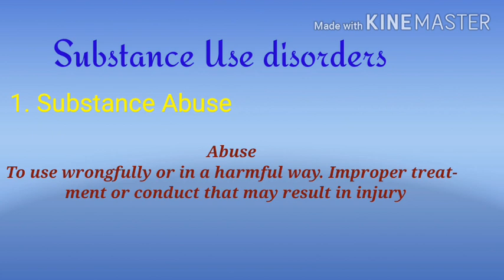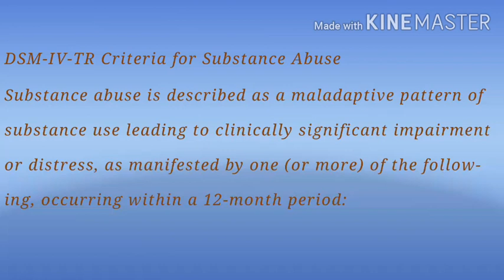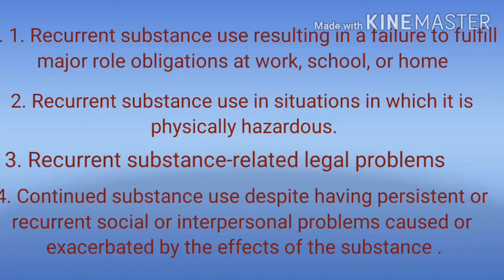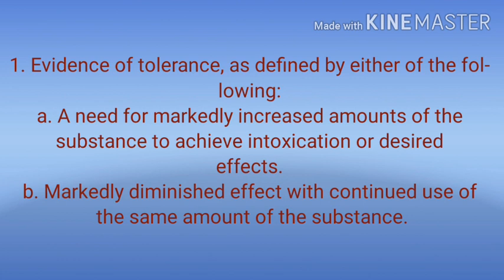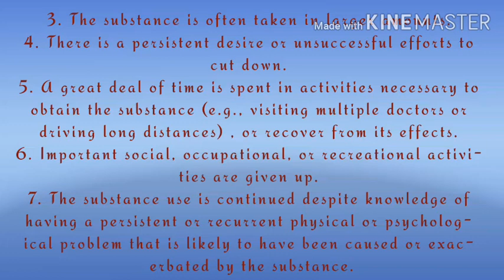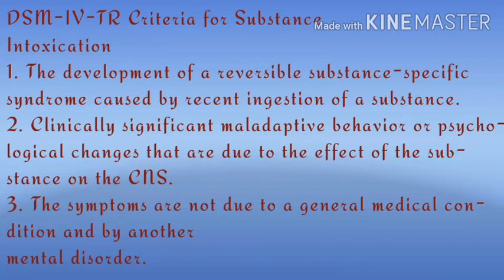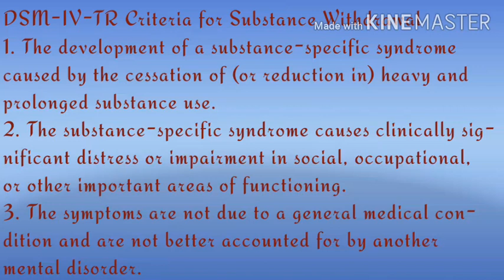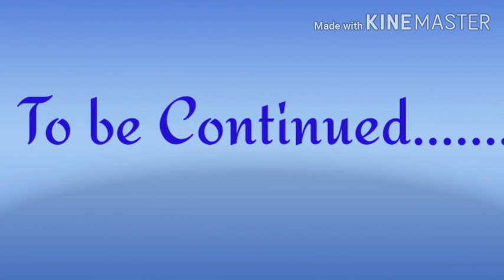Substance Related disorder part1 hindi/types of substance use disorder/ causes of substance use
Brief description about Substance Use /Induced Disorders.

As many of us has little bit of such issues which they avoid to accept intentionally or unintentionally that is not good for mental health.

So just a small initiative to acknowledge people more about such issues.

individuals with substance-related disorders are most likely to also suffer from
should substance use disorders be considered as categorical or dimensional
substance use disorders generally involves all of the following except
substance use disorders guidelines
substance use disorders globally
substance use disorders general population
substance use disorders .gov
substance use disorders genes
substance use disorders a guide for the primary care provider
substance use disorders treatment guidelines
substance use disorders hippocampus
substance use disorders how to help
substance related disorders mental health
substance use disorders mental health problems
substance use disorders and hiv
substance use disorders self harm
substance related disorders include the following except
substance related disorders in dsm 5
substance related disorders icd 10
substance-related disorders in the dsm-5 do not include
substance related disorders icd 10 codes
substance related & addictive disorders in the dsm-5